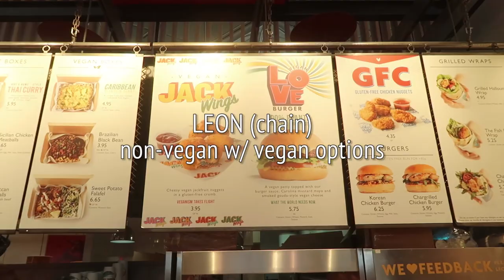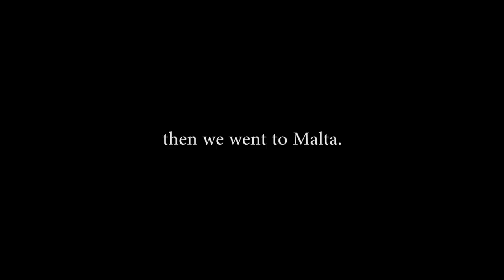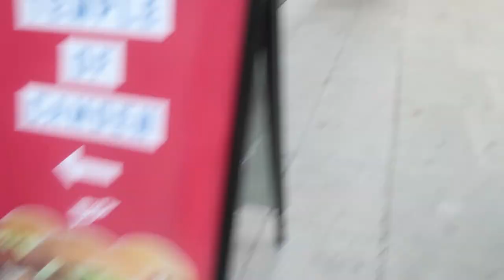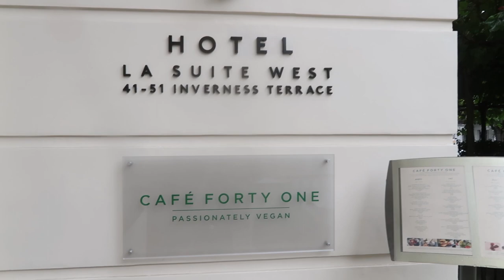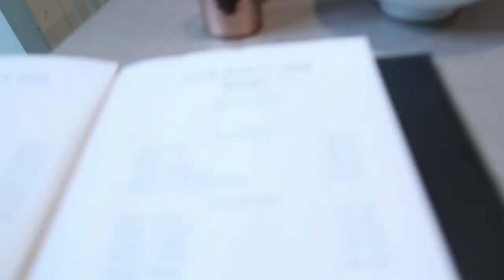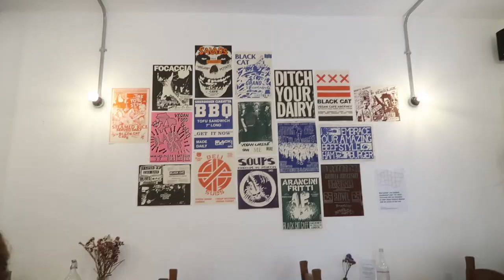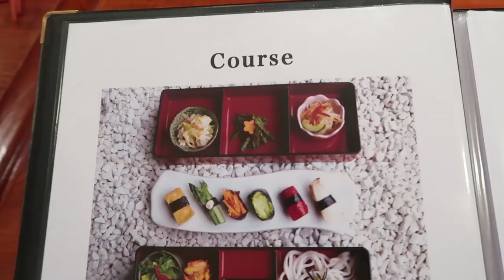MUST TRY VEGAN EATS IN LONDON (Ramen, Vegan Fried Chicken, Afternoon Tea & More!)